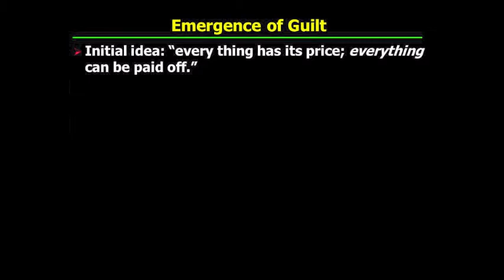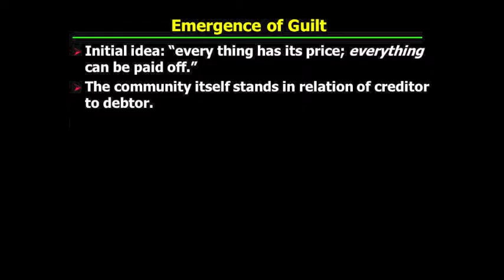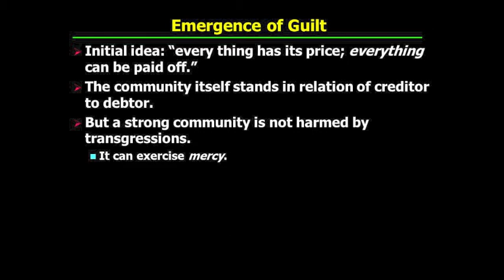PHI321_Mandle_38_Part3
Nietzsche: Guilt and Justice